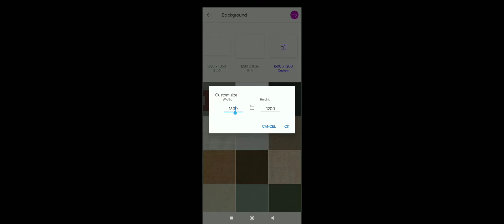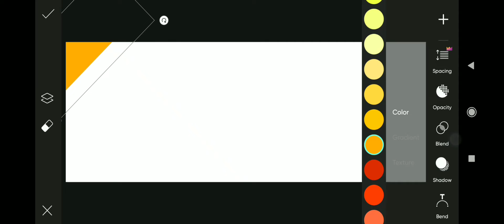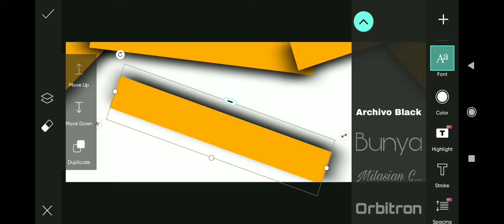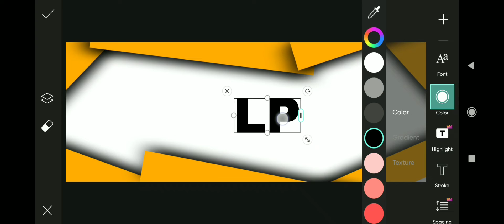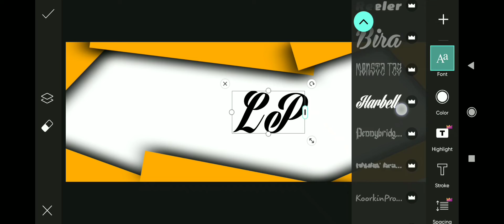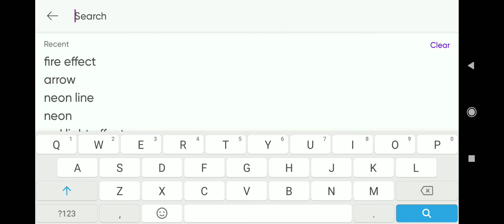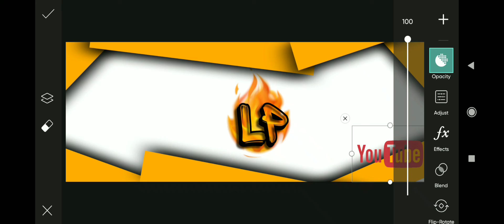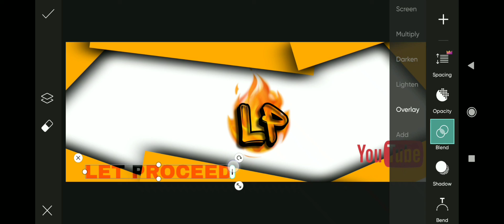EASY BANNER CREATION | Youtube Banner Design | Youtube cover design | Picsart Edit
Greetings!
Here i made my youtube channel Brand banner design by using follow easy simple steps by using app Picsart.

we can also make our own brands promotions by using this steps..

SIZE of banner should be in 2028×1152

YouTube's Recommended Banner Size is 2,560 x 1,440 pixels. Minimum image dimensions: 2,048 x 1,152 pixels.

Use this free 2048x1152 Banner Maker to crop your image or photo to the best dimensions for a desktop wallpaper or social media banners. Upload your image into this slot and publish to convert it to 2048 by 1152 pixels, the ideal banner size for a computer wallpaper.

Time taken:20minutes

Apps used:
PICSART